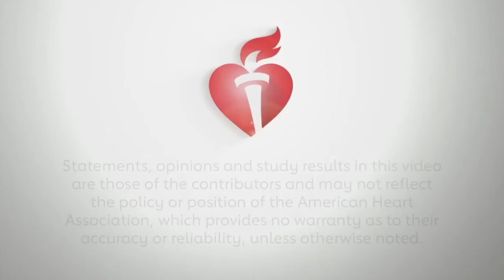PARTNER 3 Trial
Martin Leon, MD and Michael Mack, MD provide an overview of the results of PARTNER 3 which were presented at ACC 2019 in New Orleans. See details